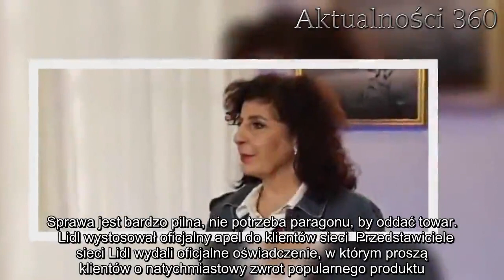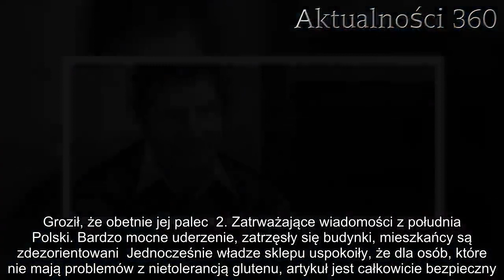Lidl apeluje o zwrot uwielbianego przysmaku Polaków. Może wywołać bardzo groźne konsekwencje zdrowot